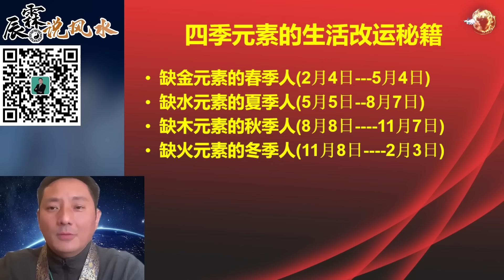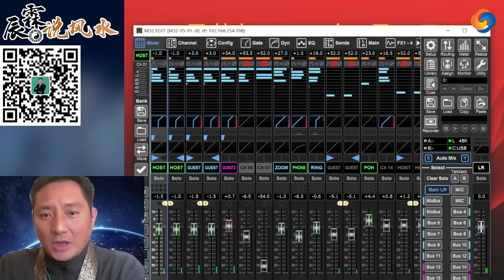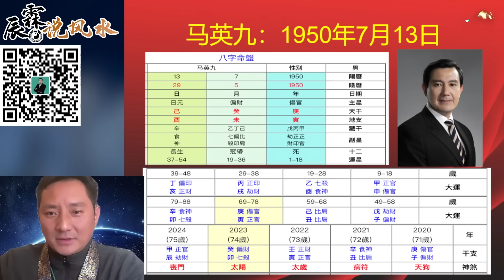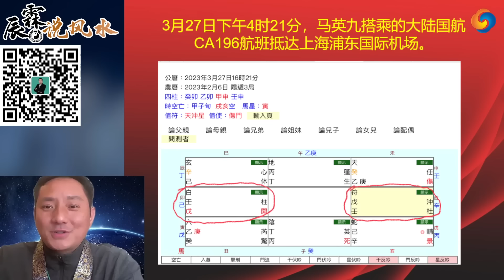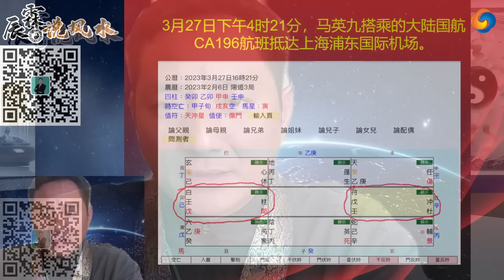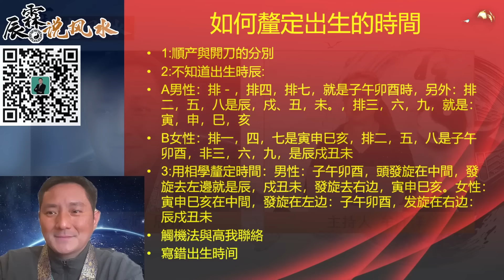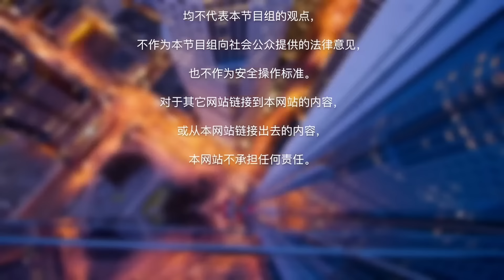马英九赴陆祭祖和平风云！不知道岀生時辰？帮你找到！！《辰霖说风水》大师不用去你家 就知你家风水好不好 2023.04.01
马英九赴陆祭祖和平风云！不知道岀生時辰？帮你找到！
早年在美国留学，2001年创立美国慈藏基金会弘扬佛法，跟随十多位法王仁波切和上师，学习藏传佛教和唐密传承，在美国创立福元吉中国易经风水品牌，成立国际企业家易经风水协会，在国外传承中国易经风水文化与西方现代建筑相融合，并创立时轮建筑风水学和太空风水学，与美国哈佛大学建筑系合作，研究开发出&quot;曼陀罗&quot;风水建筑体系，在国外的大型地产设计中得到广泛的应用，获得“居家吉祥风水创意设计领跑者”的称号。